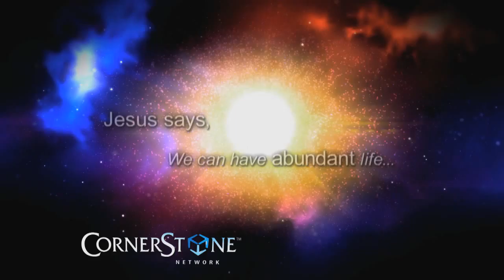APRIL Family Time the MIRACLE continues PROMO 2 FIX